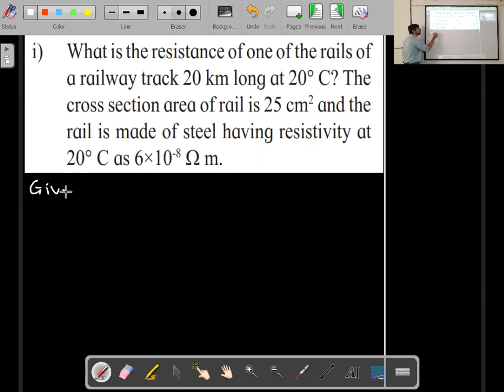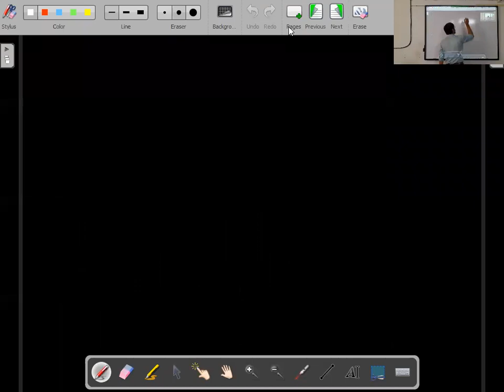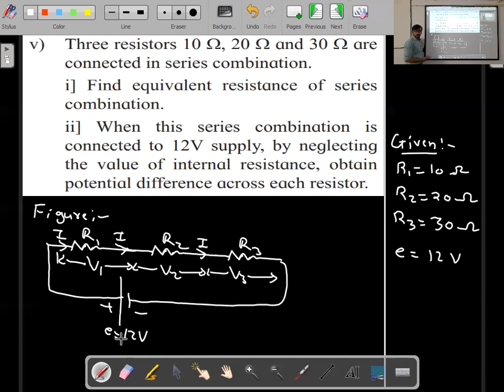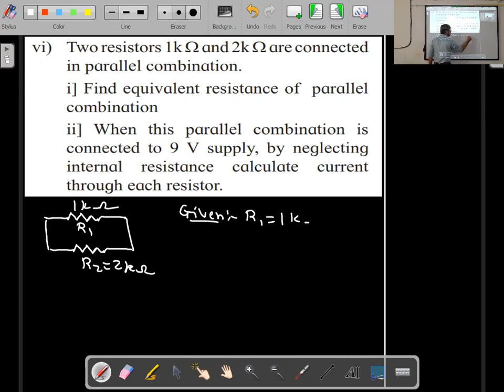Electric Current Through Conductors Lecture 9